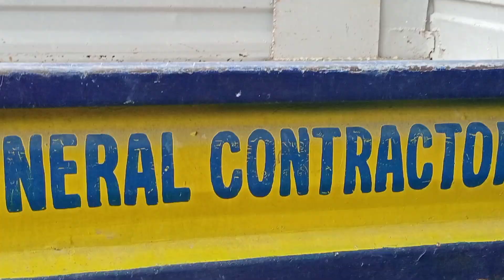DAILY VLOG || MATERYALES SA HARDWARE || ANTHONIE'S VLOG